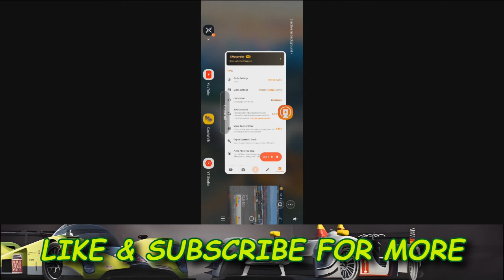RACEDAY EVENT - STAGE 4 / Real Racing 3 GAMEPLAY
the fourth of a five day special event ... RACEDAY!
Can I complete the challenges & win an Audi R15 TDI LeMans Prototype!?!?

this video was a production of TGL Studios